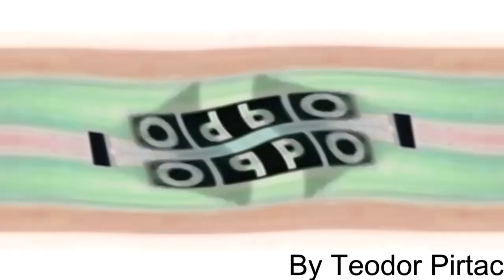(REUPLOADED) Klasky Csupo (Widescreen) Effects MegaExtended (Sponsored By Preview 1982)